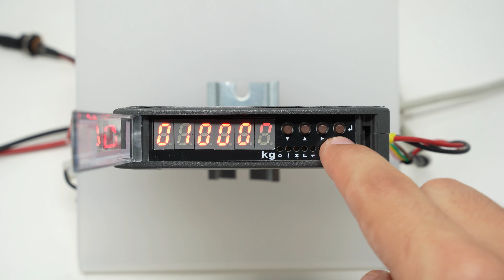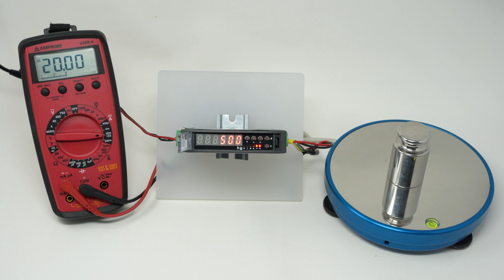DGT1SX Tutorial | Analog output | How to reduce the interval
How to reduce the analog output interval on the DGT1SX weight transmitter.
Reducing the output range is useful to increase accuracy.
In this example, the analog output is configured as below:
1 kg → 4 mA
2 kg → 20 mA